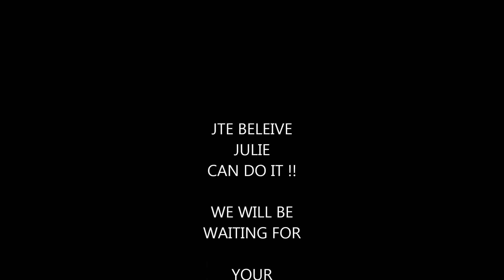陈欣淇 (Julie Tan) career role video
a video that shows cause all the role that Julie tan has act in